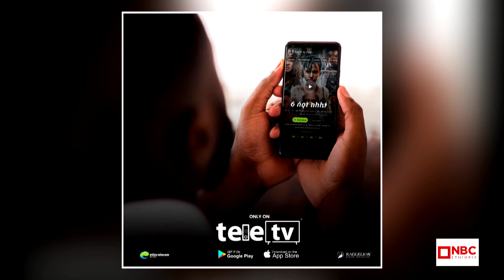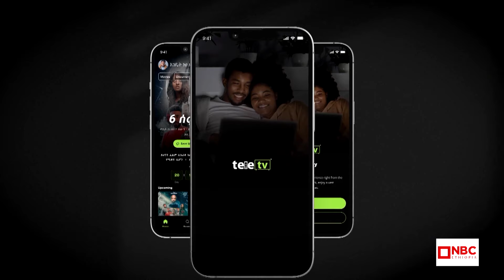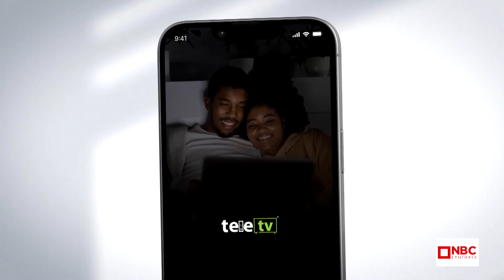ሰላም ተስፋዬ በመርዛማ ጊንጥ ለመነድፍ ከጫፍ ደርሳ ነበር | ከለሊቱ 6 ሰዓት ፊልም አሰራር እና ገጠመኞች | NBC ቅዳሜ‪@NBCETHIOPIA